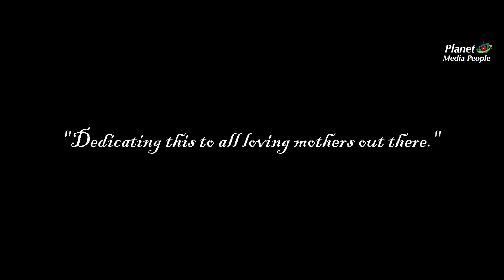Thaimai Song | Dance Cover | Song Of Motherhood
A mother's love is Eternal..!
She is an epitome of love,sacrifice,dedication and strength.
Happy Mothers Day to all you awesome mothers in the world.
Prasing motherhood in a pure classical tamil song "Thaaimai Vaazhkena".